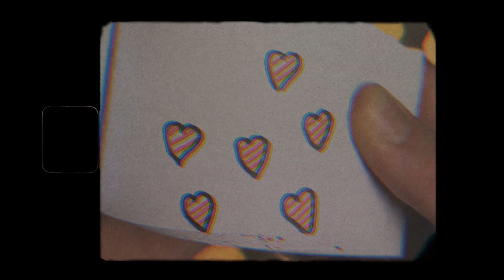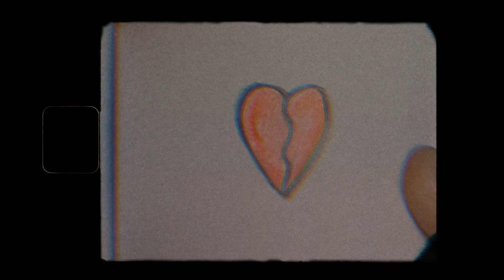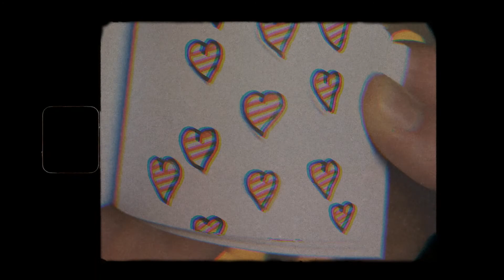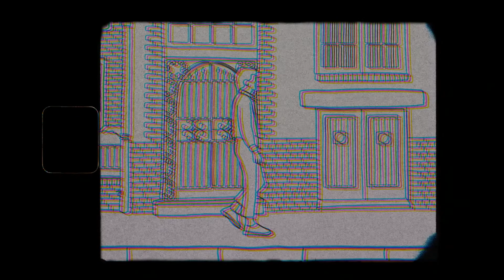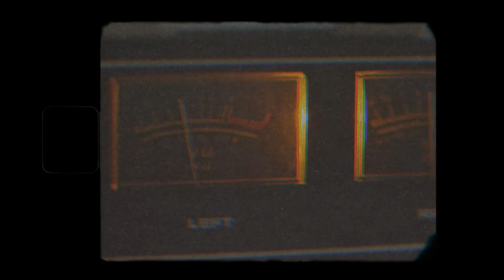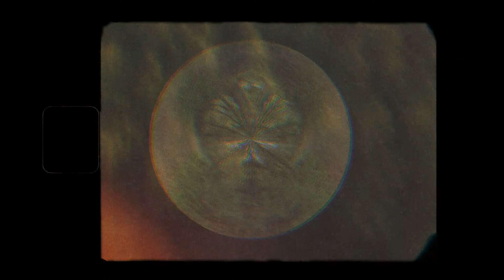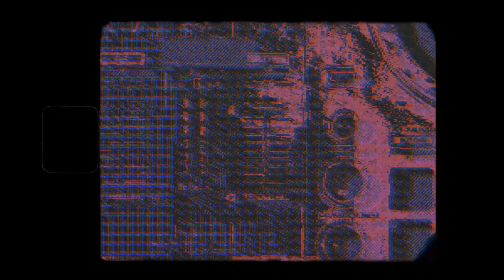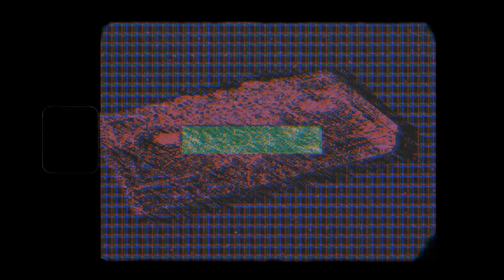MERRY EASTMAS (a lo-fi house/techno mix)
Mixed by The New Ways

Track
Artist
1
Conscientious
TRP
2
Midnight Sailer (trp's bad weather mix)
Route 8
3
Dynamite (Original Mix)
Sven Wittekind
4
Straw Hats (Dustin Zahn Warehouse Dub)
Alan Fitzpatrick
5
Incorrect Point (Original Mix)
Dezzet
6
Parreal Letal [OFF238]
Hayden F
7
Mr. Orange
Popof